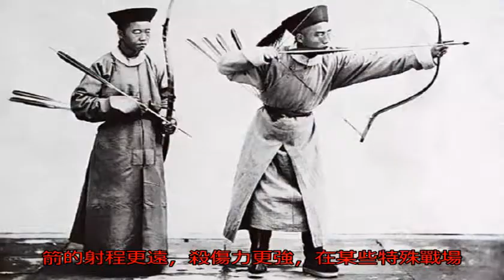弓與箭：“君子六藝”之一，古代統治階級必須掌握的技能_弓箭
原標題：弓與箭：“君...